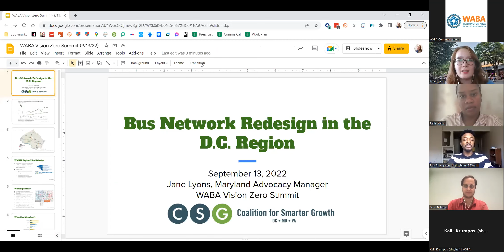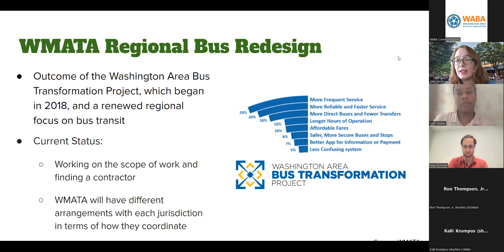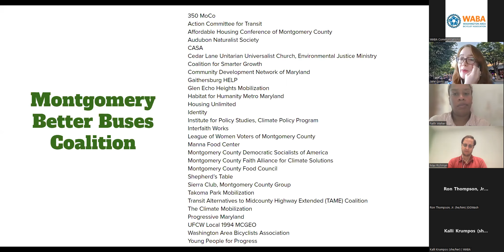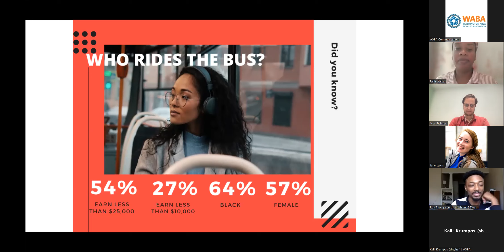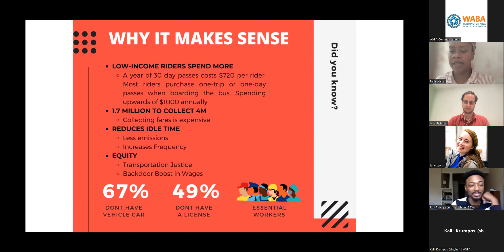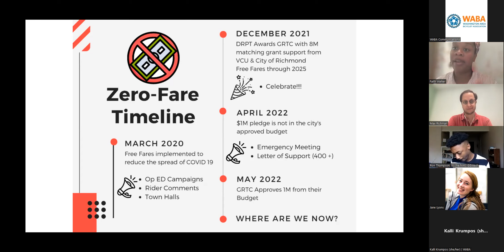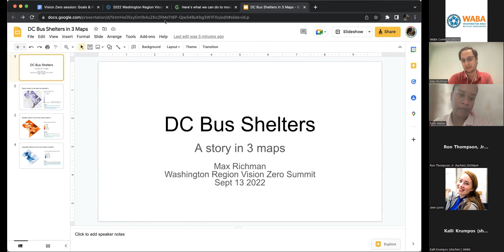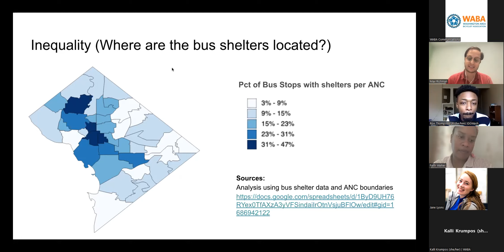2022 Washington Region Vision Zero Summit Getting to Good Bus Panel